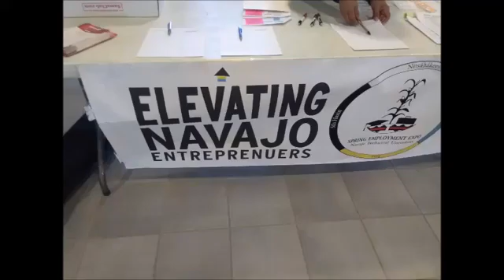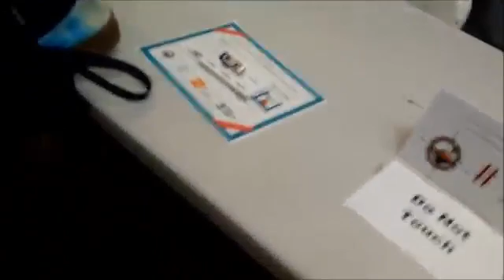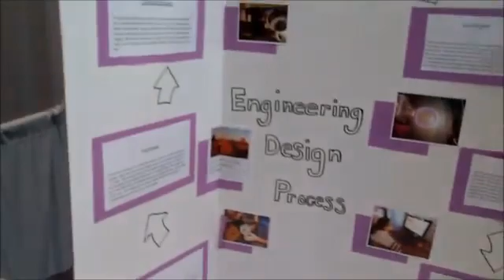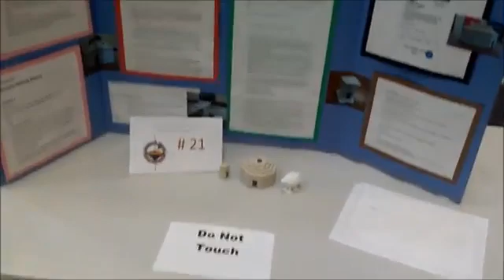KARMA EVENT COMPETITION at ntu campus crownpoint gym floor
Playing 2019 Videos. I don't remember what the description for these was because I am bringing back old videos from the past. Hope you enjoy 2019 videos. BEFORE THE COVID Also include before the COPPA law and act